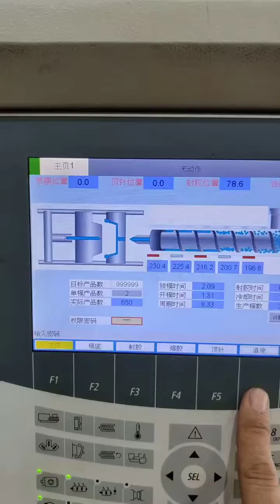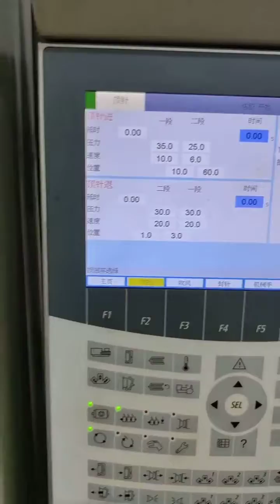milk powder container lid mould covers mould pumps closures cavity mould insert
| We specialize in manufacturing laundry cap mold secondary nozzle,pumps closures cavity mould insert,tube shoulder mold ejector plate return pin,pumps actuator mold core pins,lipstick container mold parting line(P/L),silicone cap mold dog leg cam,indwelling needle precision mold core pins,indwelling needle mould core plate "B"plate,suction spout mold guide pin,dispensers stem mould parts best price and good quality and fast delivery,dispensers cap mold core pins